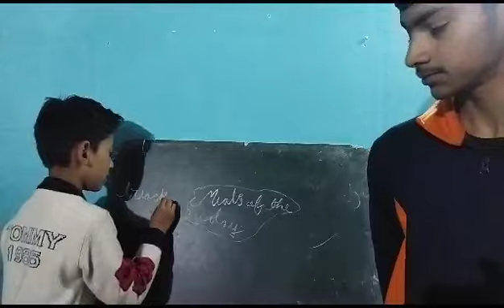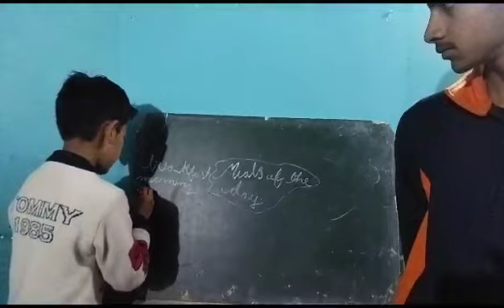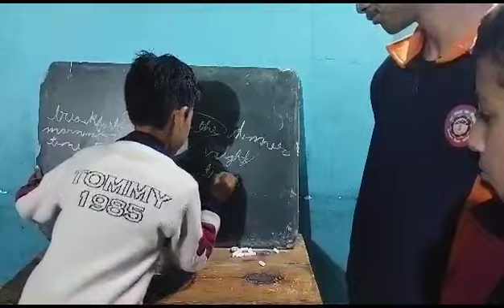Meals of the day by Humesh, Toshar and Rubal of Seraj Mountain Gurukul Janjehli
Video from Gopal Singh